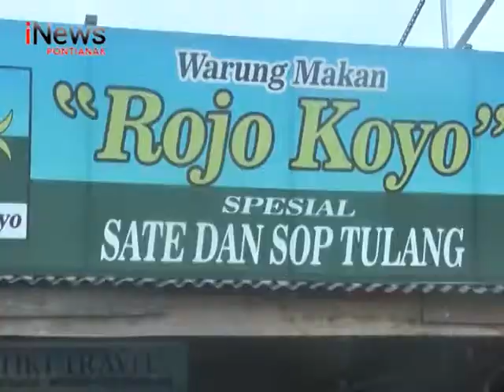Penemuan Mayat Di Septic Tank, Korban Sering Alami Pelecehan Seksual - iNews Kalbar 30/03